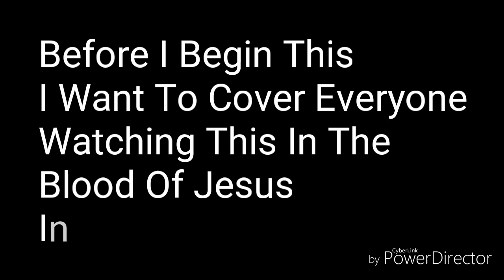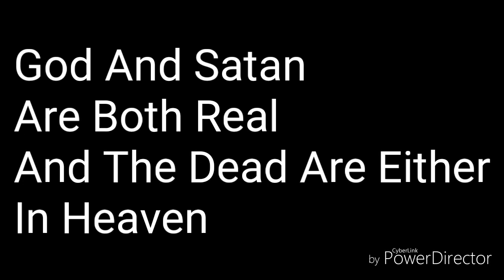Don't Be Deceived